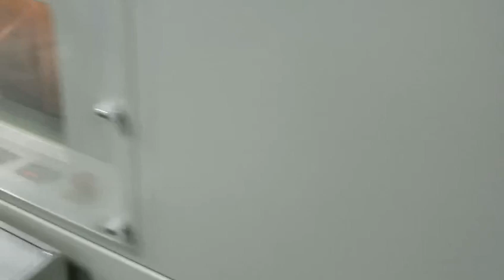Film wrapping machine with heat shrink tunnel for Foam box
Precise temperature control,  speed 15-35 packs per min. depend on the box sizes.